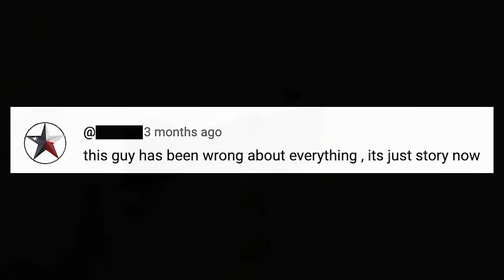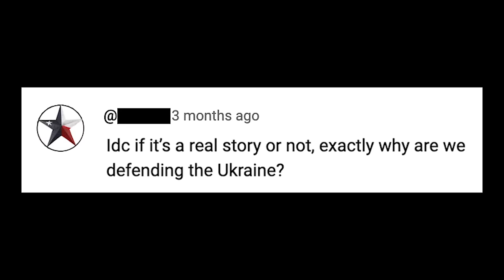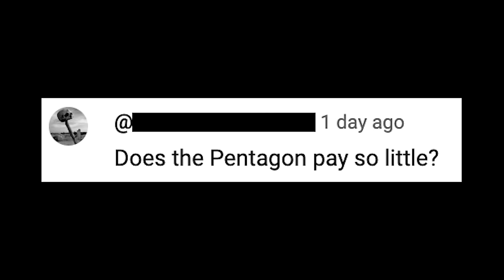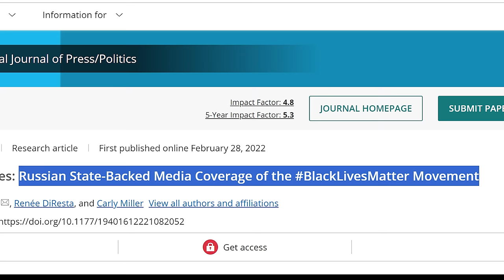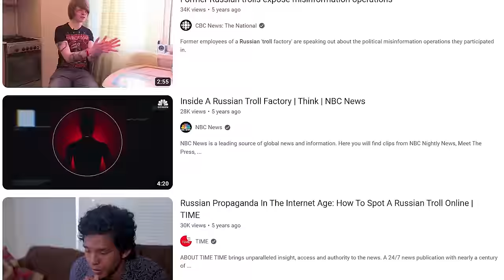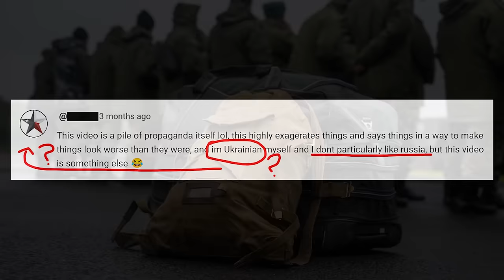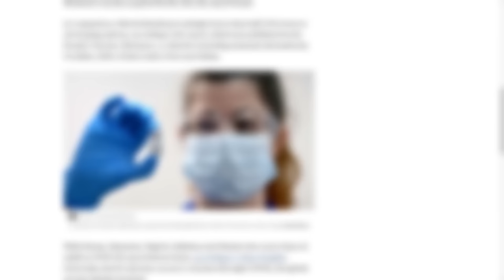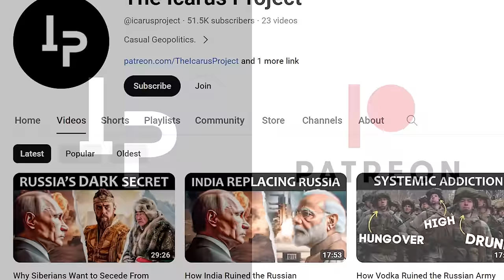How Russia Manipulates Global Elections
Invest in blue-chip art for the very first time by signing up for Masterworks

How Masterworks works:
-Create your account with a crypto wallet or traditional bank account
-Pick major works of art to invest in, or choose Masterworks’ new blue-chip art fund
-Identify investment amount you’re comfortable with; there is no minimum investment
-Hold shares in works by Picasso or trade them in Masterworks’ secondary marketplace. See important Masterworks disclosures

I am not currently an investor with Masterworks.

*Selected Sources:*
Don't have time to read? Turn any of these sources into audio with Speechify

For unbiased coverage of the Ukraine War, be sure

Russian trolls played both sides during Colin Kaepernick and border wall controversies